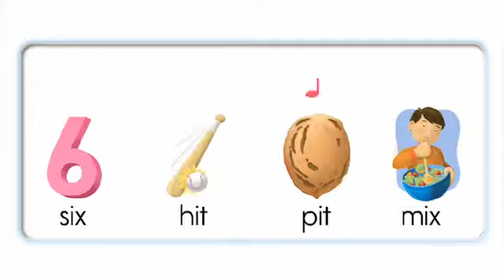Закрытый слог буква i 6